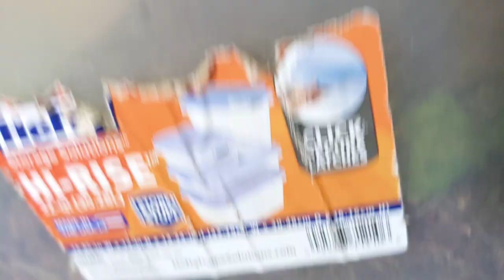Blue Tree Monitor Enrichment: Little Blue Has to Learn a New Trick!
I've been wanting to try this for a very long time! offering tree monitors food in a variety of containers and methods is always a fascinating look into the way their brains work!
my favorite part is at 2:29 when he uses his forelimb to try to retrieve a roach!